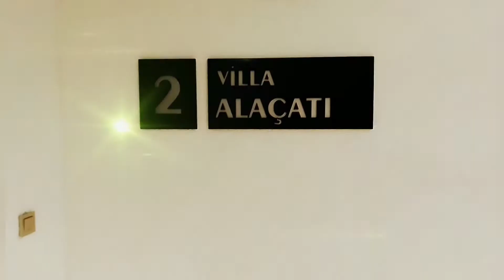SNR İNŞAAT Nevilla Sırmacı mobilya dekorasyon boya uygulama 🥰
Yedirenk Mobilya